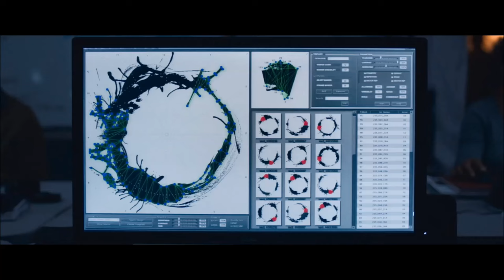A Chegada | Trailer Dublado | 24 de novembro nos cinemas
FILME NÃO RECOMENDADO PARA MENORES DE 10 ANOS.